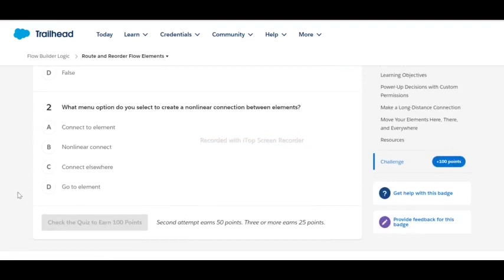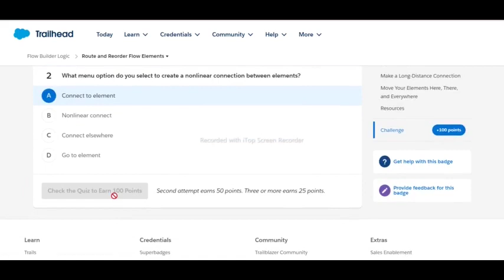Route and Reorder Flow Elements | Flow Builder Logic | Salesforce